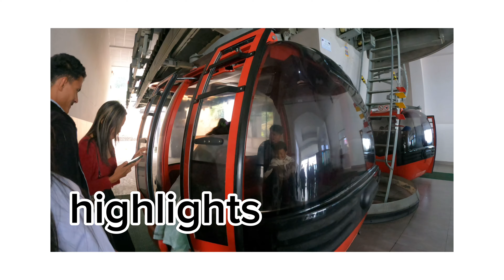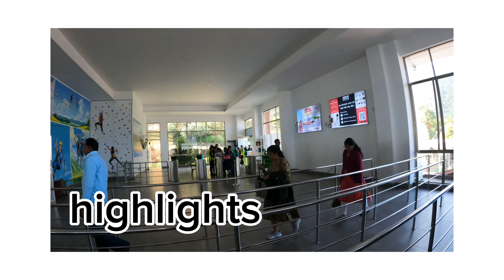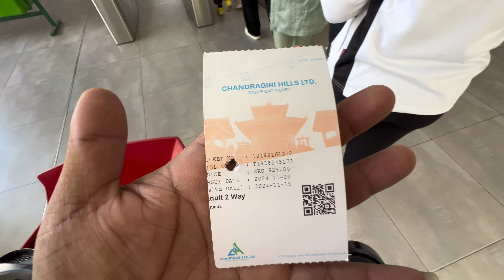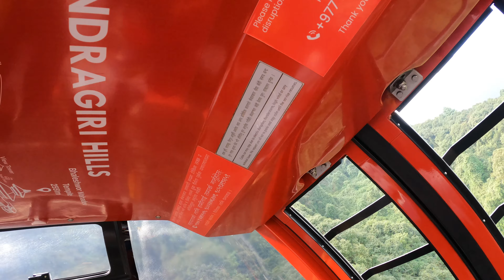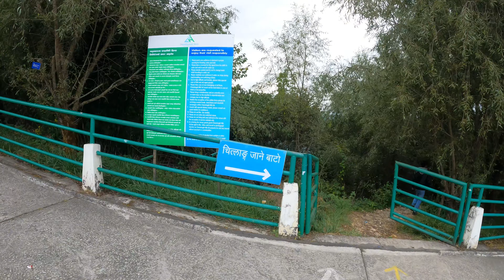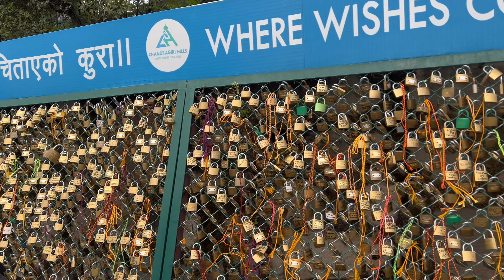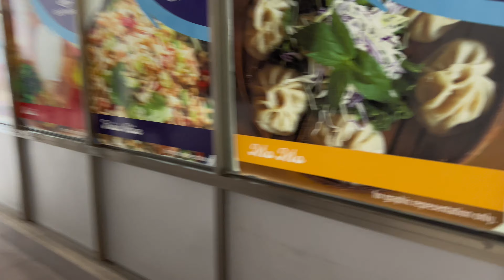चन्द्रगिरी मा केबल कार को मजा लिदै हामी 🙏हल्का डर हल्का रमाईलो भयो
Thank You So Much For Waching
Don't Forget To Likes